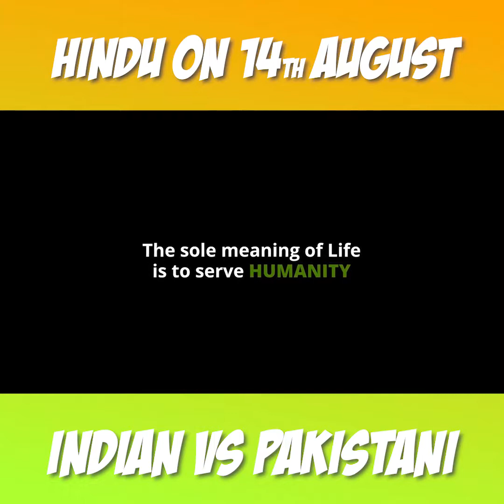Pakistan 14 August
Pakistan
Pak
PakistanDay Pakistannews
Pakistani pak